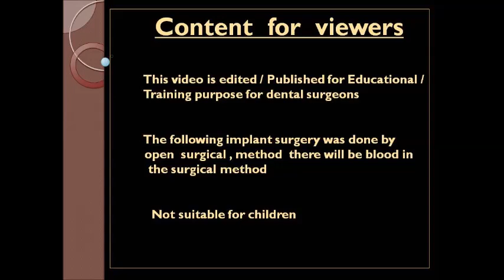Upper jaw wisdom teeth removal painless in chennai